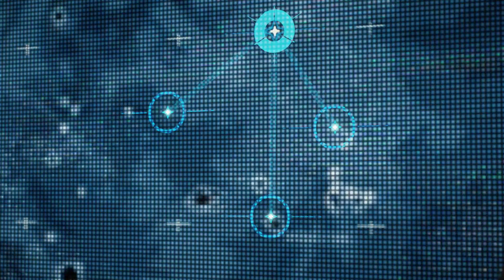Gamer Gop | 59 | Death Stranding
Channel | Gamer Gop
Game | Death Stranding  ( 2019 )
Playthrough | 01
Episode | 59
Platform | PS4 Pro  ( Death Stranding Edition )

Raw Gameplay embracing failures.
My first playthrough of Death Stranding.

Thank you Hideo Kojima.

Love yourself :)